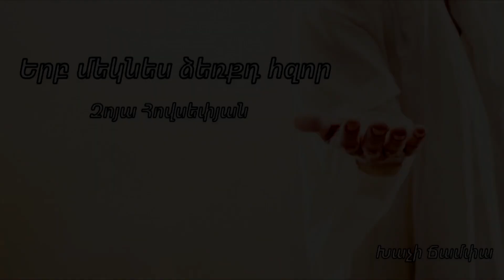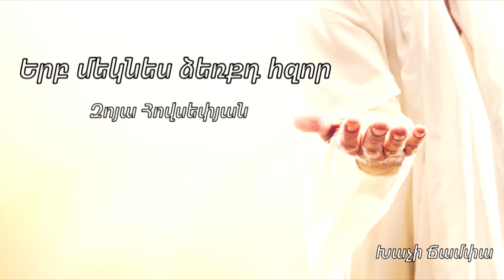ՆՈՐ ՁԱՅՆԱԳՐՈւԹՅՈւՆ 2020 / Երբ մեկնես ձեռքդ հզոր - Զոյա Հովսեփյան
Գործիքավորում ՝  Զոյա Հովսեփյան
Erb meknes dzerqd hzor - Zoya Hovsepyan / NOR DZAYNAGRUTYUN 2020